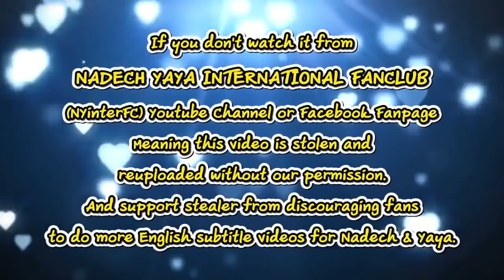[ENG SUB] Nadech Donated Scholarship for student in Khon Kaen at Mother's Day Event Thairath 10/8/19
This video belongs to:
ณเดชน์ มอบทุนการศึกษาเนื่องในวันแม่ - 10-08-62 - บันเทิงไทยรัฐ